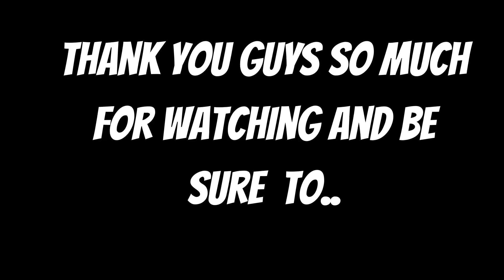Zombs Royale But Mythic's are my only choice...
Thumbnail maker- me/dxmonix

My tag is ProProdigy#6946.

Intro information

Video information

Post schedule- usually Friday’s and Sundays
Recording software- Windows capture
[Windows+G]
Editing software- IMovie
Thumbnail made with- Canva.com

These are all the music I use in my videos !
Tobu
Meatball parade
Monkeys spinning monkeys
Deaf kev
Laszlo falls
Disfigure
Spectre
ASCAP, UMPI, and 15 Music Rights Societie

the other music is Music in this video
Listen ad-free with YouTube Premium
Song
Aperture
Artist
Unison
Licensed to YouTube by